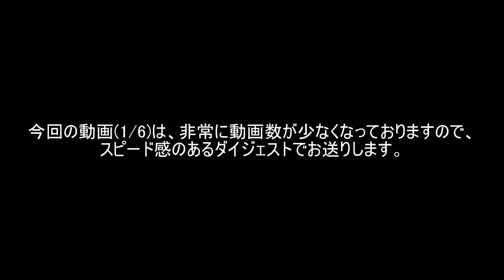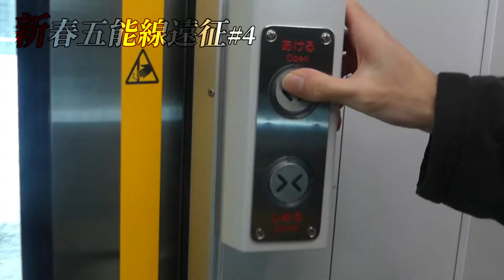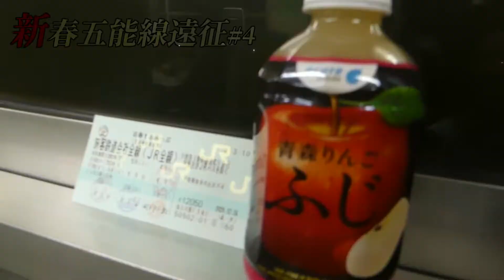【圧倒的スピード感の極み】五能線沿線を旅する！【新春五能線2021# 4】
こんな形になってもうしわけないです